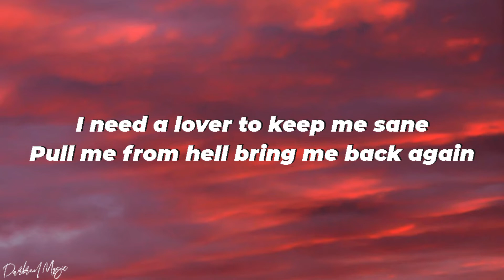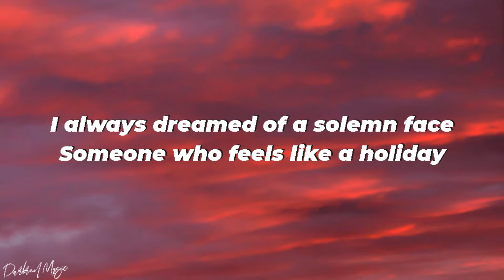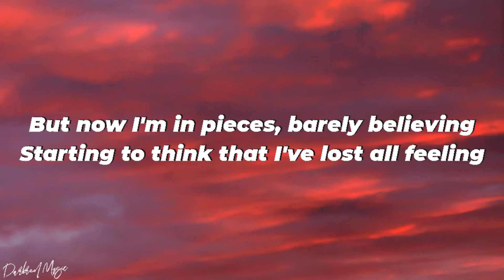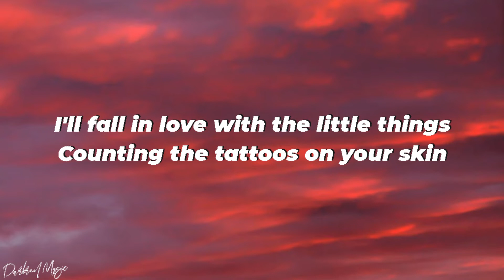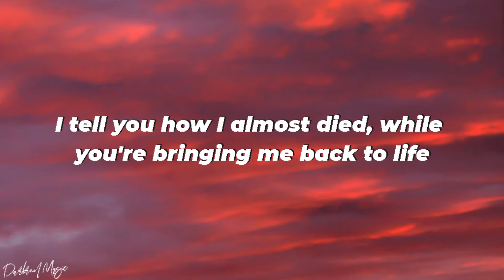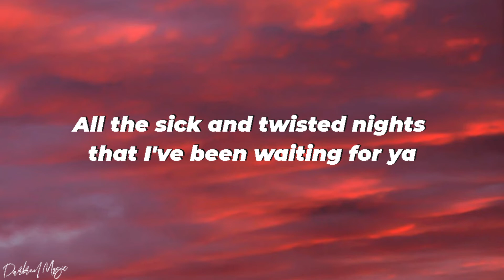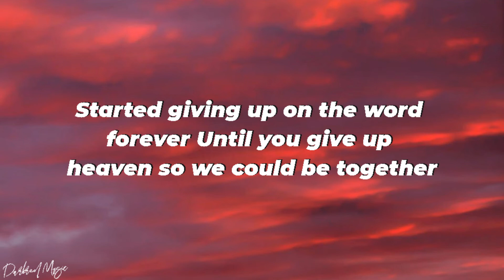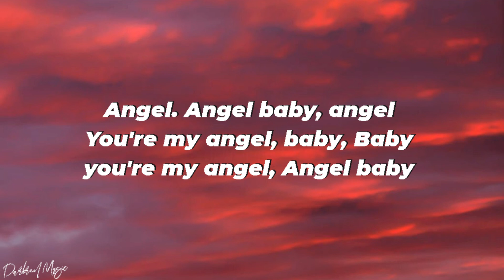Troye Sivan - Angel Baby (Lyrics)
Happy VIEWING and LISTENING everyone!